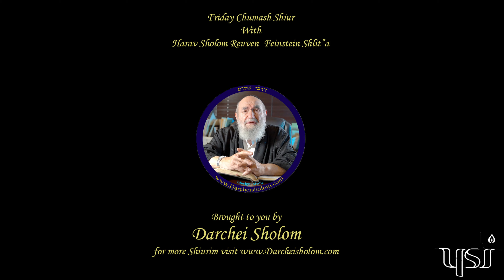Parshas Vayeiruh 5785 - Chumash Shiur with Harav Reuven Feinstein Shlit"a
Chumash Shiur From Harav Reuven Feinstein Shlit"a

This Weeks Shiur is
Dedicated to the נשמות of the קדושים הי"ד
          לעילוי נשמת
אפרים ע"ה בן יונתן יעקב נ"י
צביה בת שרגא פייואל הכהן
רב גרשון בן בנימן זאב הלוי
רב שמואל בן אהרן הלוי
יוסף שמחה חיים בן שלמה יהודה ז"ל
To Purchase Harav Feinstein Shlit"a's Seforim